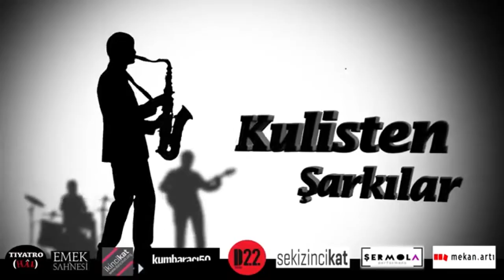Serkan Keskin - Hangimiz Sevmedik, Demba ba [Kulisten Şarkılar Konseri]